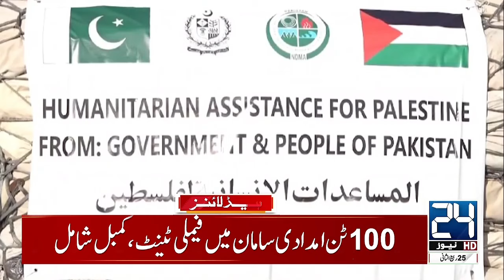Pakistan Comes To Help For Gaza - 3am News Headlines | Chief Justice Yahya Afridi In Action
24 News HD Is One Of The Leading News Channels Of Pakistan Bringing You The Latest Current Affairs From Pakistan And Around The World.  Live National Assembly ,Senate Session And Current Affairs.